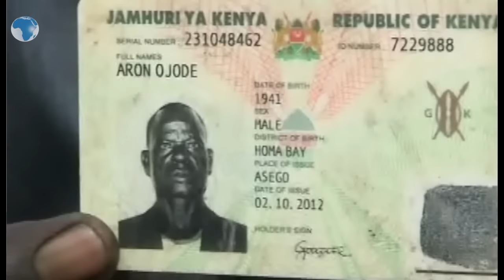The cry of a former soldier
Age has caught up with him, his wrinkled face tells it all.
Mr. Aron Ojode was born in 1941 in Majiwa village, Kothidha sub-location, Kanyada East location in Homabay County.
He said being a soldier at one time, it hurts him to see bodies of soldiers who died on mission arrive in their motherland.
He says he understands what defence is and understands what it means to be hit by an enemy.